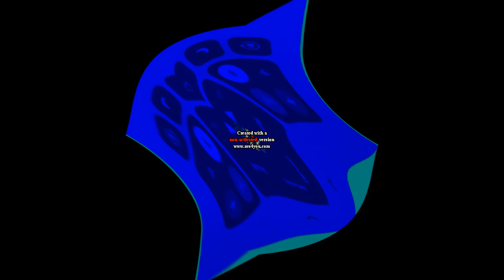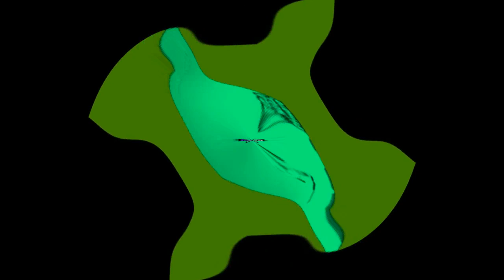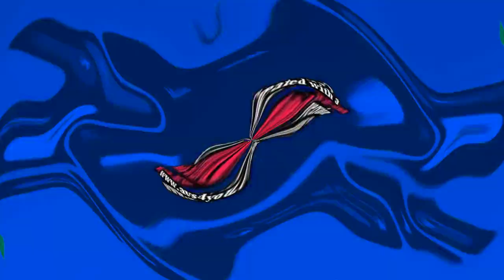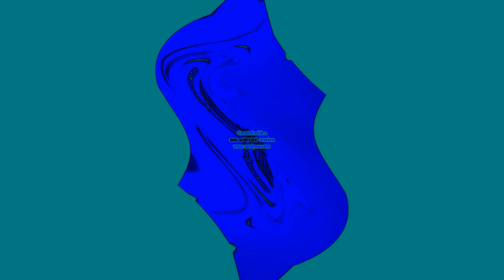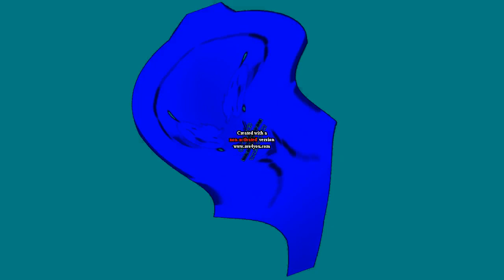8X Speed Center Effects HyperCubed